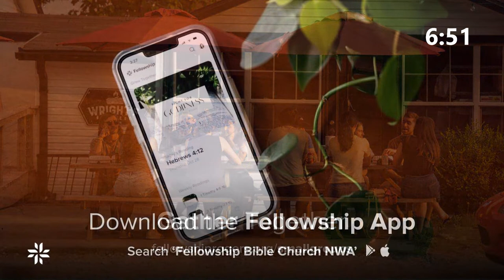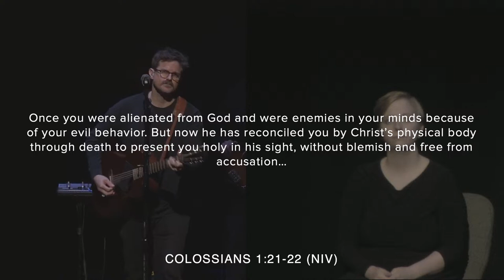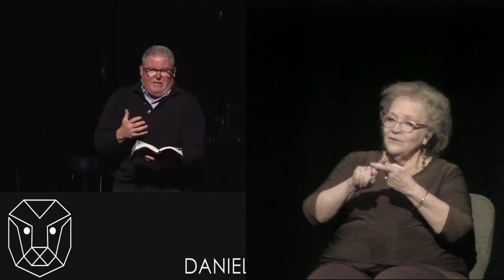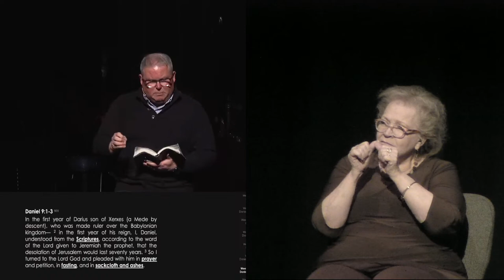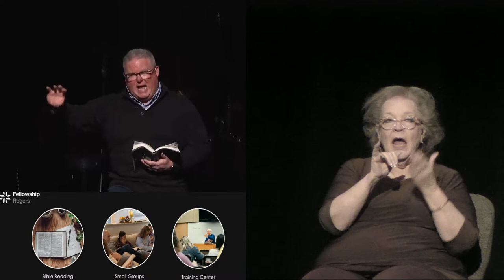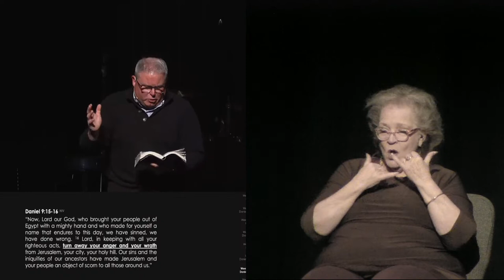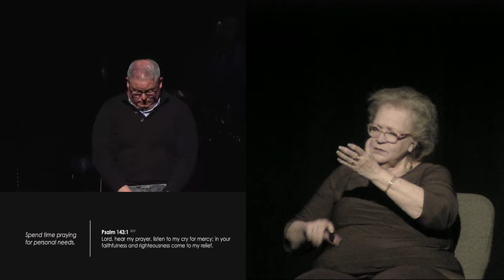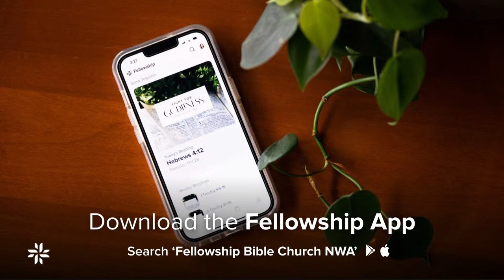March 19, 2023 ASL Interpreted Service